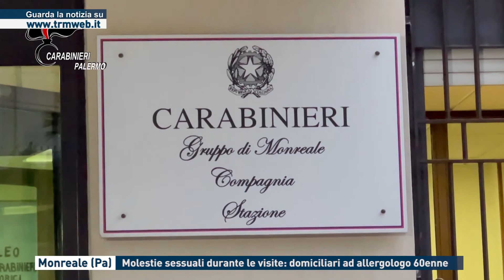Monreale (Pa) - Molestie sessuali durante le visite: domiciliari ad allergologo 60enne